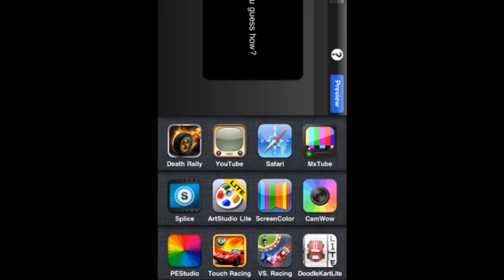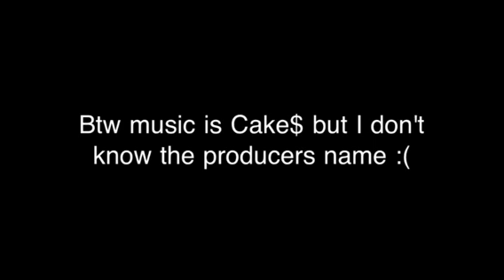Apple App duplication glitch?!?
Take a sceenshot of multitasking
Go to CameraRoll
Go to the last picture you took
Repeat 5x